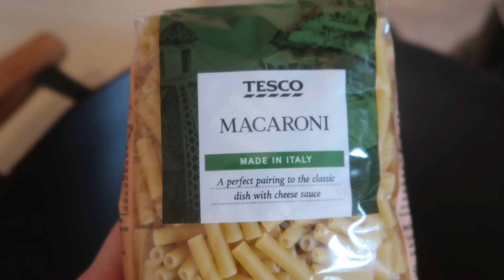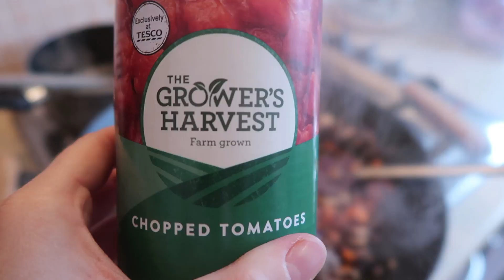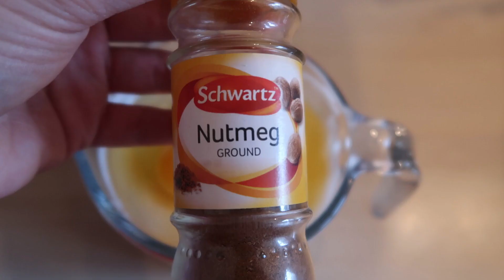AD | Thrifty, healthy Greek Pastitsio recipe | Meat Matters | Thrifty Mumma Thrifty Bubba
This vlog is marked as an AD (advert) because I received a £10 Tesco voucher to use to purchase ingredients in exchange for creating this content and the brand I worked with had editorial control over the content. I aim to be transparent in order to retain your trust and I hope you will continue to support the Thrifty Mumma Thrifty Bubba blog and social media channels.

In today’s post I have a thrifty, healthy recipe to share with you which is quick to prepare and delicious in taste.

Greek food has long been my favourite and so I chose to make Pastitsio – a traditional Greek dish reminiscent of lasagne but with a twist! Have you tried it before? I hope my vlog shows how simple this dish is to prepare – it’s also healthy as well as being delicious too!

Do you love beef and lamb dishes? Which one is your favourite?

Love, Thrifty Mumma X

Artist: Little Maps
Song: Just with you

ABOUT MY CHANNEL:
Join me as I share hints, tips, bargains and finds as I meander my way through motherhood on a budget.